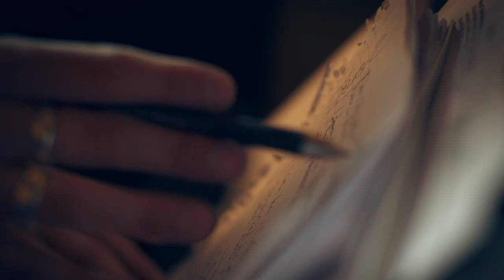Cypher: Nat (feat. Neverending White Lights & Storry) (9/12)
Paramedic Nat was the definition of a super-caregiver. She cared for her aging parents, while simultaneously overachieving as a paramedic. Yet while caring for everyone else around her, she forgot to take care of herself - which led to Nat needing a caregiver of her own.

Nat’s stirring story is told through song by Canadian indie-rock icon Neverending White Lights, and 2020 Juno Award nominee Storry. This episode is a perfect reminder that even super-caregivers need to practice self-care.